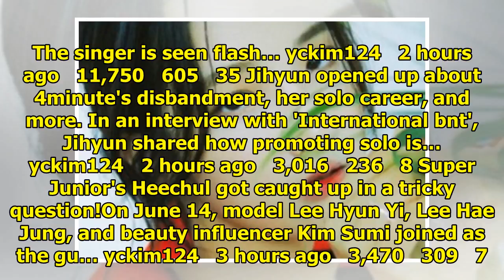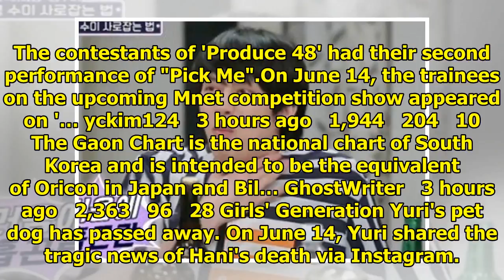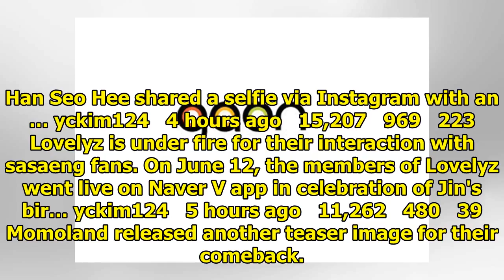Breaking K-pop news, videos, photos and celebrity gossip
Kim Sumi shared a funny incident that occurred due to her youthful look. On the June 14 airing of tv...